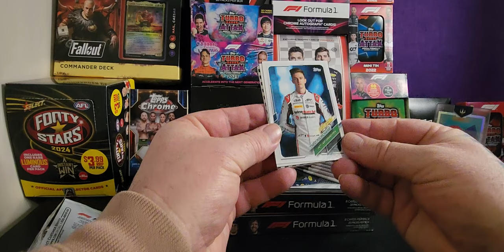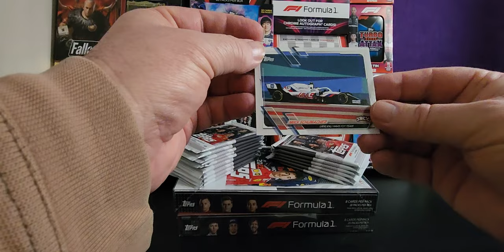Revealing 2021 Topps F1 Flagship Pack 3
Watch as we reveal what's inside the 2021 Topps F1 Flagship Pack 3! Join us as we unbox and explore the contents of this exciting pack.

Equipment that I use:
1:RØDE Microphones NT-1A RØDE NT1ARode NT1-A Cardioid Condenser Microphone, Nickel
2: Logitech C930c HD Smart 1080P Webcam with Cover for Computer Zeiss Lens USB Video Camera 4 Time Digital Zoom Webcam (Asian Model)